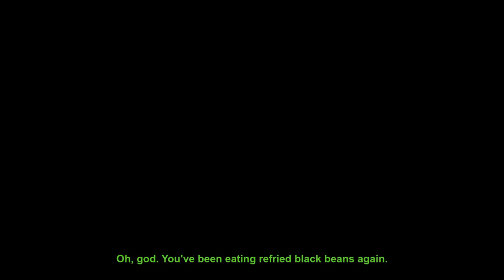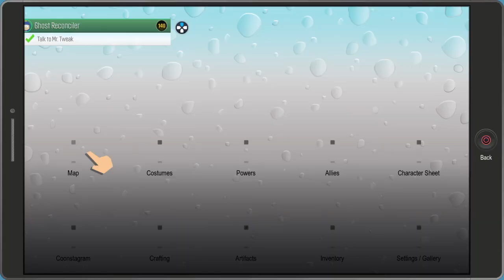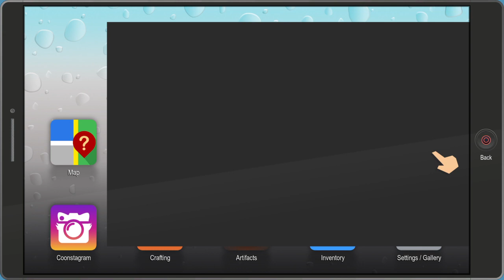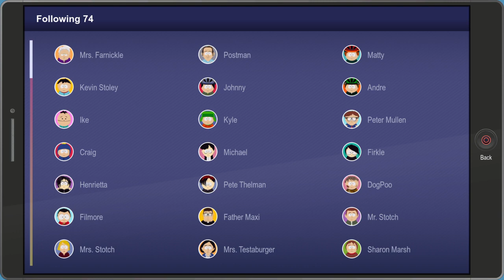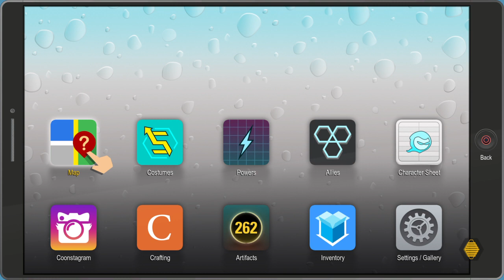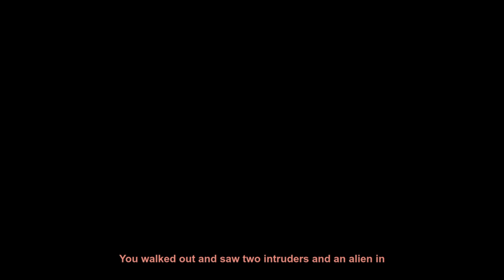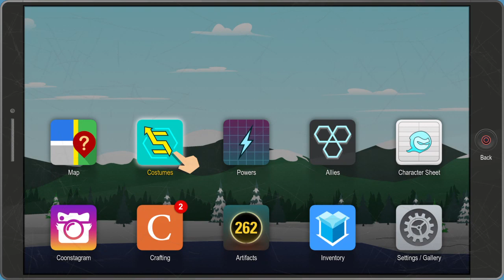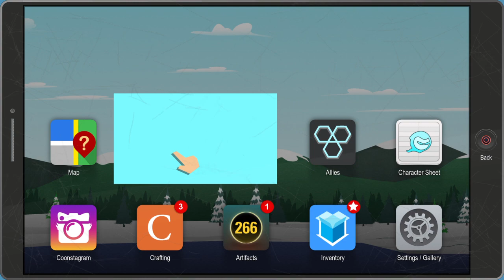South Park™: The Fractured But Whole™ Episode 13: Let Chaos Reign!!!